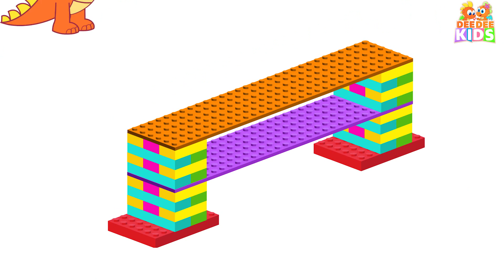Learn Shapes for Kids with Soccer Balls and more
Learn Shapes for Kids along with Soccer Balls, Sizes of Eggs and so much more with the cute Dragons on your favorite channel, Dee Dee Kids!